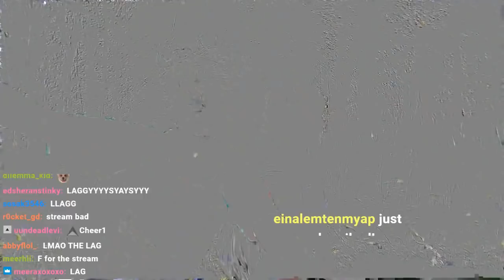Minecraft Manhunt, In Real Life...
Thumbnail by @Rudylmao